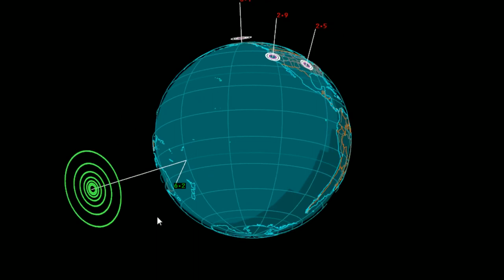EQ3D ALERT: 6/17/17 - 6.2 magnitude earthquakes in the South Pacific Ocean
Very deep quake near Tonga and Fiji Island. Earthquake watch, be prepared.